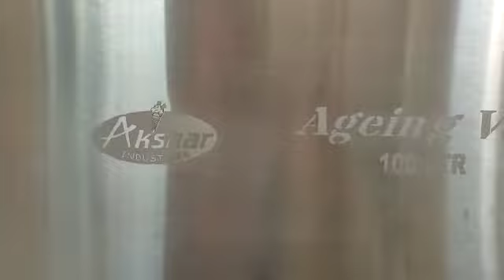100 LTR AGEING VAT.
Akshar Industries is a leading manufacturer of Ice Cream Machinery and Dairy Processing Plant for decades.